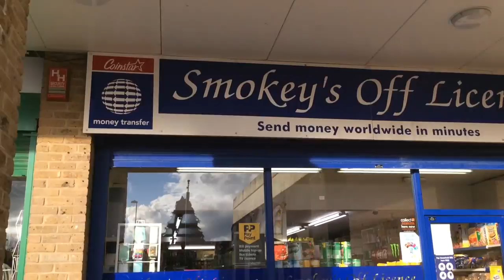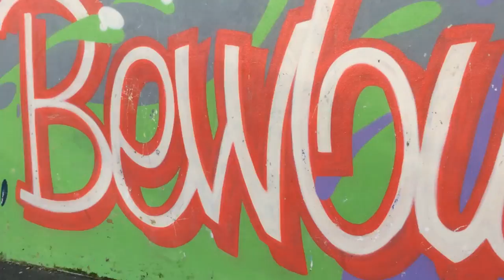Mugazi - Estatic Flow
Video shot and edited by Zeth Ockenden